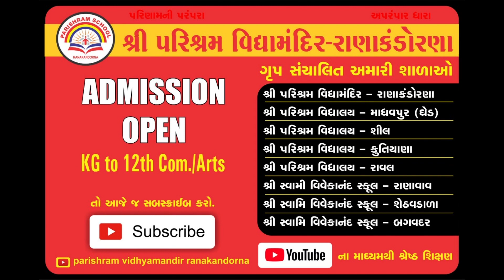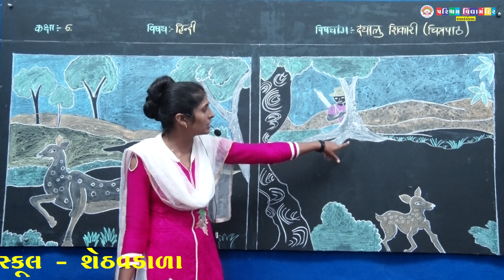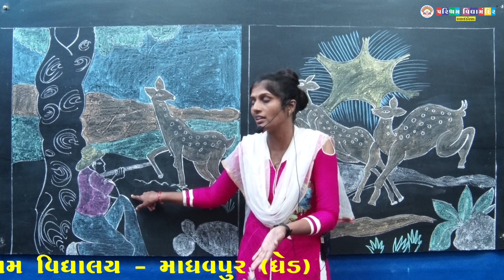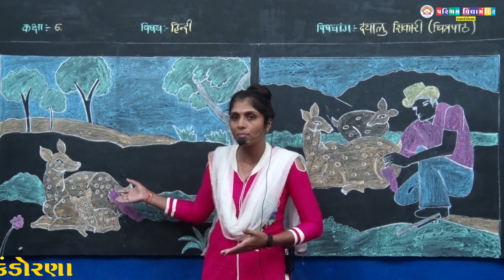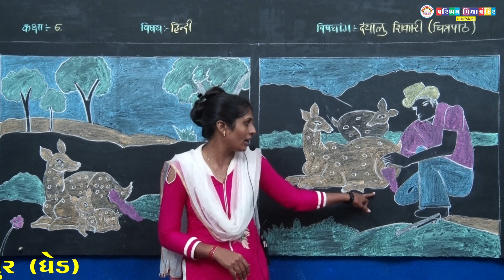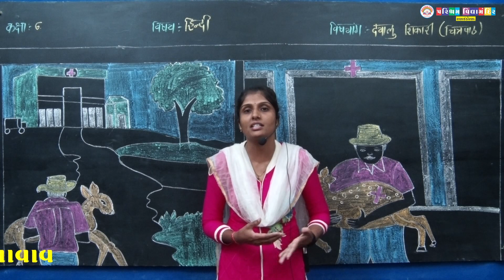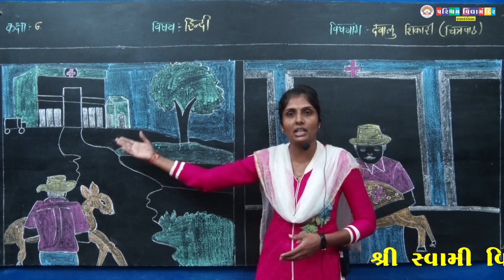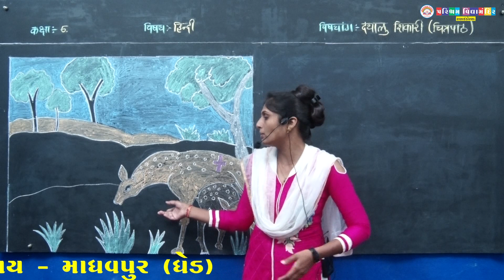Std 6, Sub Hindi ,कक्षा - 6, विषय-हिन्दी,दयालू शिकारी (चित्रपाठ)